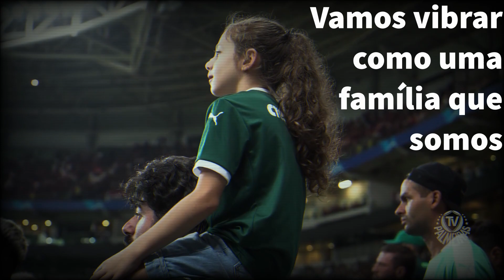HOJE É DIA DE FAZER HISTÓRIA - PALMEIRAS X SÃO PAULO | COPA DO BRASIL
Não é um dia comum... Hoje o dia amanheceu diferente. Hoje o dia nasceu para ser HISTÓRICO!
Vamos virar mais um jogo! ACREDITE!
Vai ser incrível!